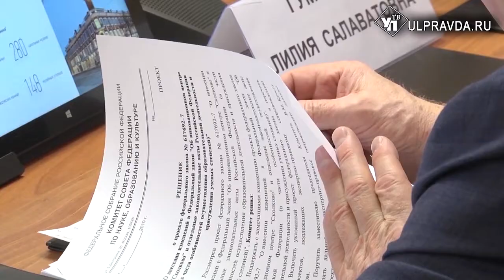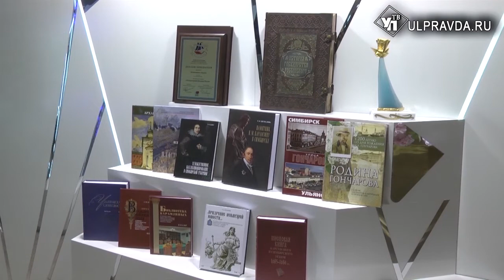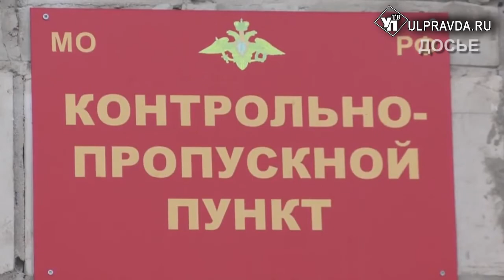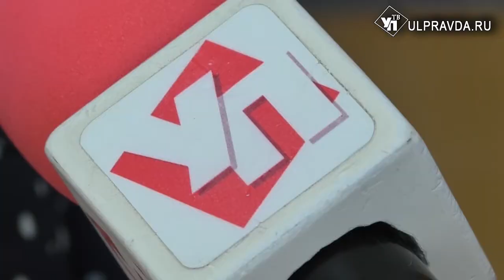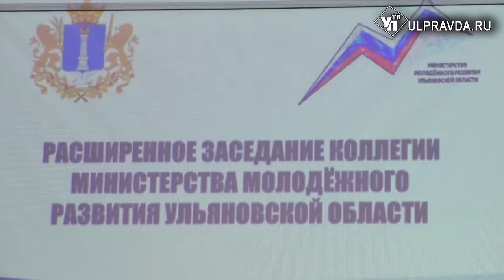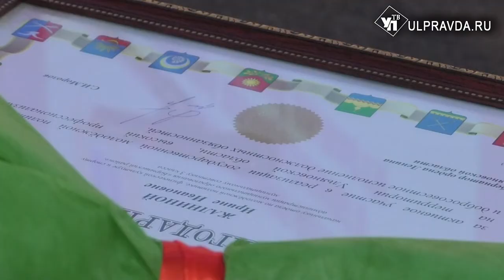Итоги дня от Ulpravda.ru. Что произошло в Ульяновске 21 марта